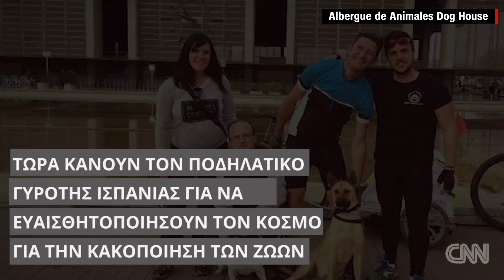Πώς η αγάπη μεταμόρφωσε έναν κακοποιημένο σκύλο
Δεύτερη ευκαιρία στη ζωή για ένα σκυλάκι που βρέθηκε παρατημένο και υποσιτισμένο από φιλοζωική οργάνωση της Γρανάδα. Τα μέλη της το φρόντισαν με περισσή αγάπη, με αποτέλεσμα ένα μήνα μετά, η Μπαρίλα – όπως είναι το όνομά της – να μοιάζει αγνώριστη.